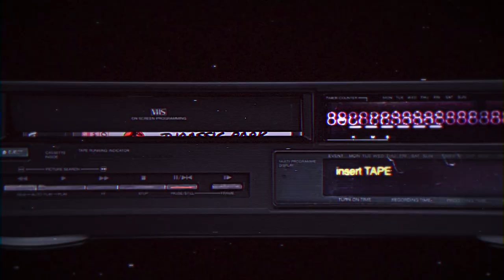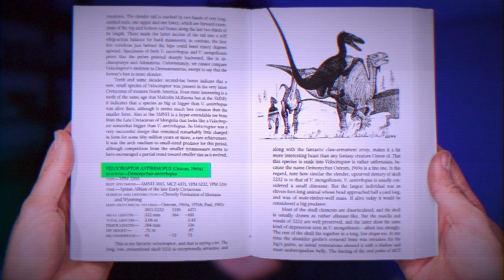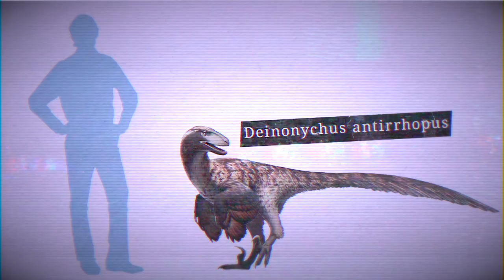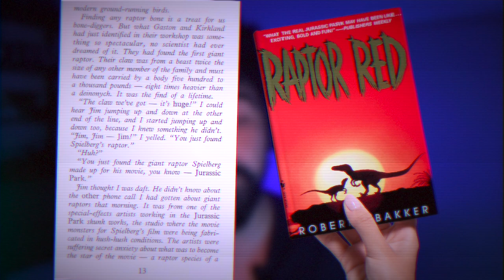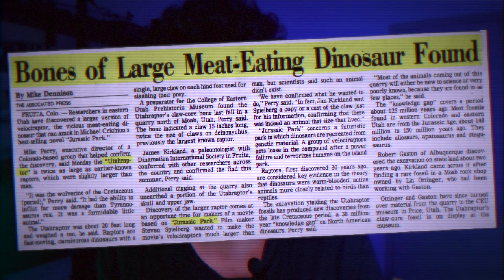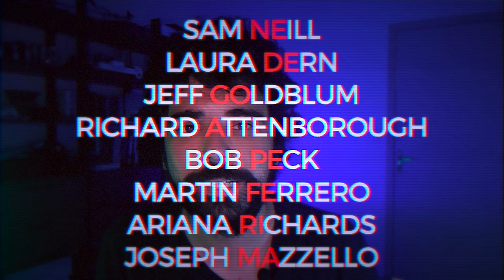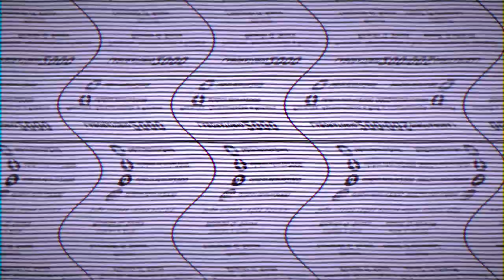Como um dinossauro quase se chamou SPIELBERG?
Dinossauros são incríveis, e acredito que boa parte desse nosso fascínio tenha um responsável: Jurassic Park! O filme, além de um grande sucesso, inspirou muitas pessoas pelo mundo, e, através de uma série de coincidências - e pequenos erros - o diretor Steven Spielberg quase ganhou um dinossauro com seu nome.

Fontes
Materia investigativa sobre (o paleóntologo Jim Kirkland foi entrevistado para a pauta)

Créditos
Pesquisa, Roteiro e Apresentação:  Ricardo Gonçalves de Souza
Revisão: Leonardo Gonçalves de Souza.